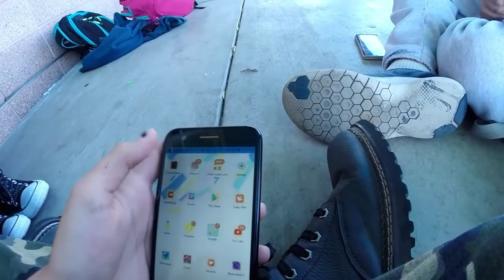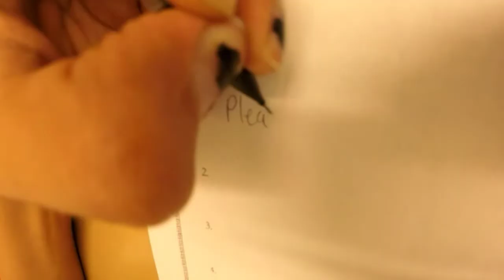Darrion gets a smeck in the neck! / Vlog #1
Follow me @fox_wolf_cyote15 on instagram as well as my child @darrion_drink on instagram!